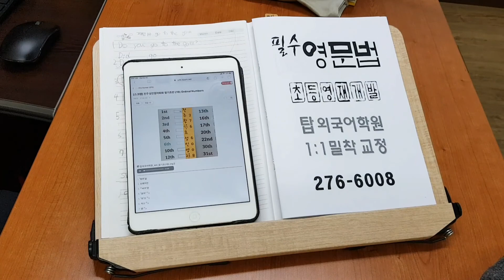전주어학원 영단어 VOCA 민사고준비 주재원자녀 조기유학 영어영재 초등영어 210208